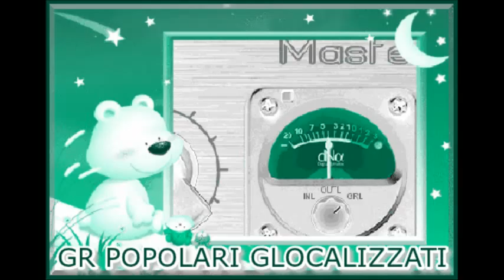11.12.2014 - GR DEI POPOLARI GLOCALIZZATI - Ore 9.00